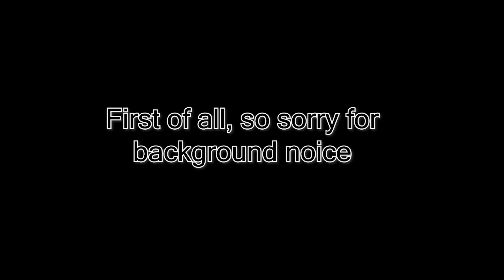PATCHED | CRYSTAL HOLLOWS TEMPLE CHEESE | HYPIXEL SKYBLOCK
Super simple and easy cheese, to not die at temple, its very good if you are doing nucleus runs.